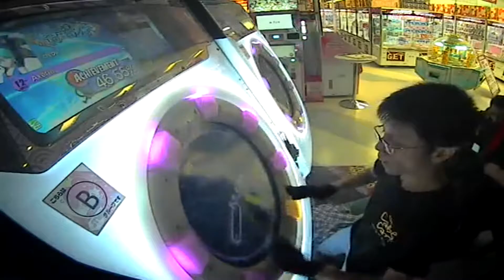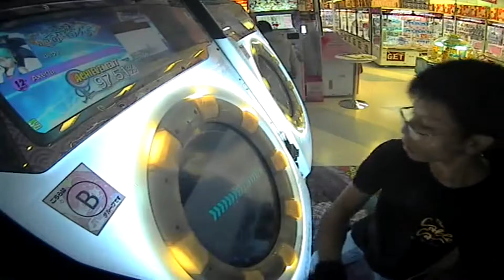[maimai MURASAKI] Axeria Master